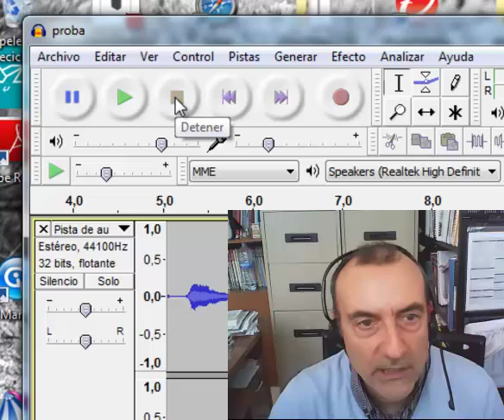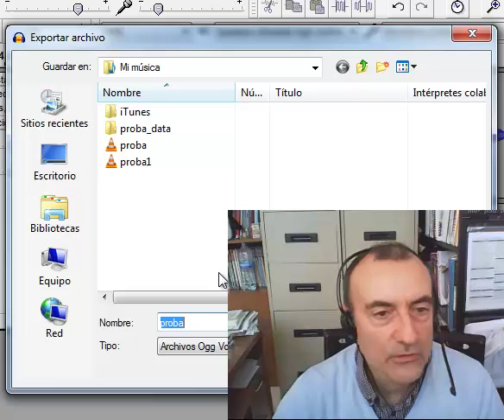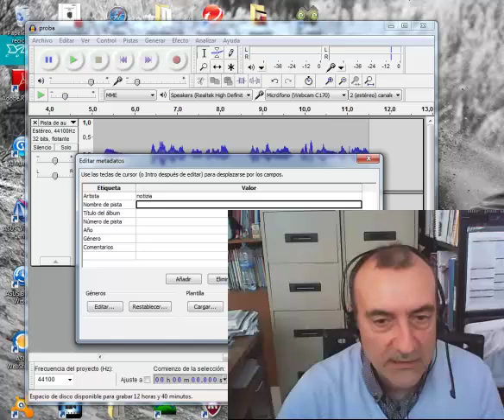Audacity 2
Audacity programan nola sortzen den proiektua eta nola esportatu ahal den OGG, FLAC edo beste formatu batera. Pistak nola ezabatzen diren eta nola sortzen ere ikusten da.